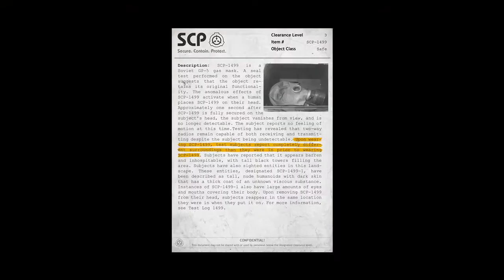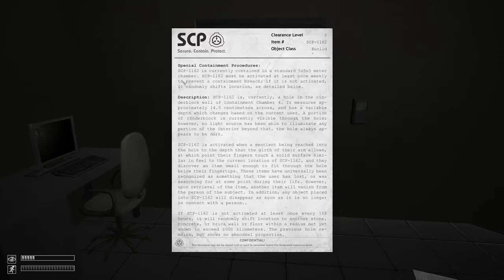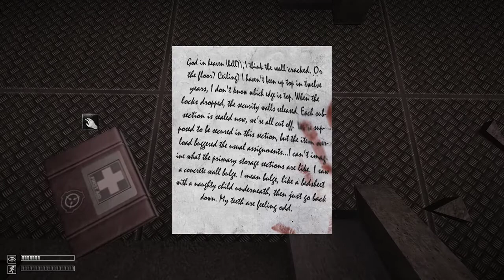Let's Test [Blind] Scp:Cb 1.3.9 [Ger] #009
Heavy Containment Zone

Verarbeitungszeit: 10min
Uploadzeit: 55min
Spiel: Scp Containment Breach v 1.3.9